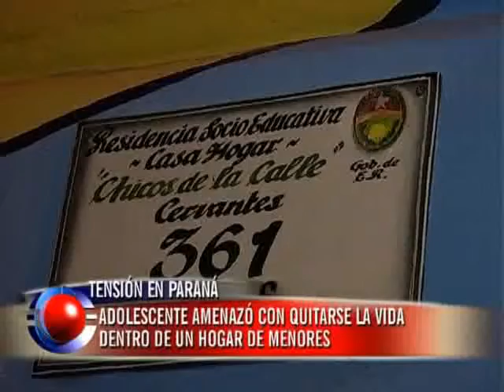Un adolescente amenazó con quitarse la vida en un hogar de menores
Un adolescente de 16 años tuvo en vilo anoche y esta madrugada a la policía, luego de que se atrincherera en el interior de un hogar de menores transitorio de Paraná con el fin de resistir el traslado a otra dependencia.